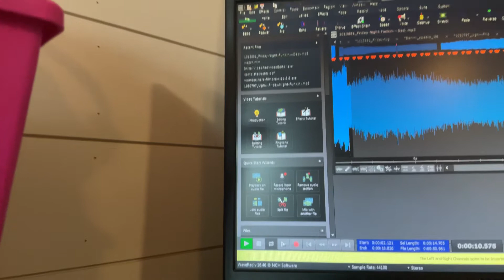Fnf dave - vivendi universal games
Video crashes bpu